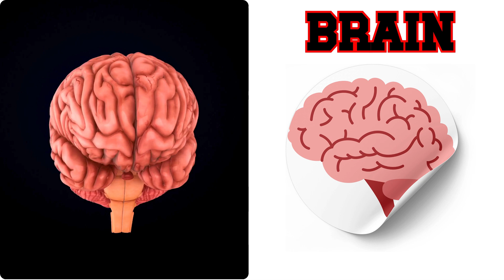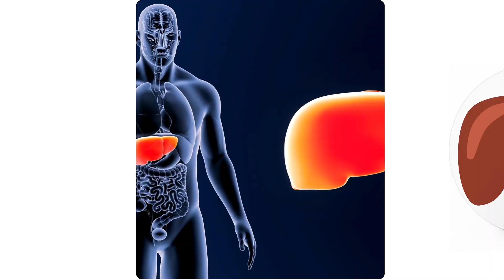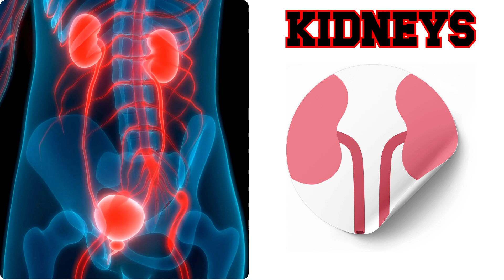57 Body Parts Vocabulary with Pictures#BodyParts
Head & Face
1️⃣ Head – The uppermost part of the body that contains the brain, eyes, ears, nose, and mouth.
2️⃣ Hair – The strands that grow on the head.
3️⃣ Forehead – The area above the eyebrows.
4️⃣ Eyebrow – The curved hair above the eye.
5️⃣ Eyelash – The small hairs growing on the edge of the eyelid.
6️⃣ Eye – The organ of sight.
7️⃣ Eyelid – The skin that covers and protects the eye.
8️⃣ Ear – The organ for hearing and balance.
9️⃣ Nose – The organ for breathing and smelling.
🔟 Nostril – The two openings of the nose.
1️⃣1️⃣ Mouth – The opening used for speaking and eating.
1️⃣2️⃣ Lips – The soft, fleshy edges of the mouth.
1️⃣3️⃣ Teeth – The hard structures inside the mouth used for chewing.
1️⃣4️⃣ Tongue – The muscular organ used for tasting and speaking.
1️⃣5️⃣ Cheek – The soft part of the face below the eye.
1️⃣6️⃣ Chin – The bottom part of the face, below the mouth.

Upper Body
1️⃣7️⃣ Neck – The part connecting the head to the body.
1️⃣8️⃣ Shoulder – The joint connecting the arm to the body.
1️⃣9️⃣ Chest – The front part of the upper body.
2️⃣0️⃣ Back – The area behind the chest.
2️⃣1️⃣ Spine – The backbone that supports the body.
2️⃣2️⃣ Waist – The narrow part of the torso.

Arms & Hands
2️⃣3️⃣ Arm – The limb extending from the shoulder.
2️⃣4️⃣ Elbow – The joint in the middle of the arm.
2️⃣5️⃣ Wrist – The joint connecting the hand to the arm.
2️⃣6️⃣ Hand – The part used for holding and touching.
2️⃣7️⃣ Palm – The inside surface of the hand.
2️⃣8️⃣ Fingers – The five parts extending from the hand.
2️⃣9️⃣ Thumb – The thickest finger.
3️⃣0️⃣ Index Finger – The first finger next to the thumb.
3️⃣1️⃣ Middle Finger – The longest finger.
3️⃣2️⃣ Ring Finger – The fourth finger where rings are worn.
3️⃣3️⃣ Little Finger – The smallest finger, also called the pinky.
3️⃣4️⃣ Nail – The hard covering at the tip of each finger.

Lower Body
3️⃣5️⃣ Hip – The joint connecting the leg to the body.
3️⃣6️⃣ Thigh – The upper part of the leg.
3️⃣7️⃣ Knee – The joint in the middle of the leg.
3️⃣8️⃣ Shin – The front part of the lower leg.
3️⃣9️⃣ Calf – The back part of the lower leg.
4️⃣0️⃣ Ankle – The joint connecting the foot to the leg.
4️⃣1️⃣ Heel – The back part of the foot.
4️⃣2️⃣ Foot – The part used for standing and walking.
4️⃣3️⃣ Toes – The five parts extending from the foot.
4️⃣4️⃣ Big Toe – The largest toe.
4️⃣5️⃣ Little Toe – The smallest toe.
4️⃣6️⃣ Sole – The bottom of the foot.
4️⃣7️⃣ Toenail – The hard covering at the tip of each toe.

Internal Body Parts
4️⃣8️⃣ Brain – The organ that controls the body.
4️⃣9️⃣ Heart – The organ that pumps blood.
5️⃣0️⃣ Lungs – The organs for breathing.
5️⃣1️⃣ Liver – The organ that processes nutrients.
5️⃣2️⃣ Stomach – The organ that digests food.
5️⃣3️⃣ Kidneys – The organs that filter blood.
5️⃣4️⃣ Intestines – The organs that absorb nutrients.

Other Important Parts
5️⃣5️⃣ Skin – The outer covering of the body.
5️⃣6️⃣ Bone – The hard structure that supports the body.
5️⃣7️⃣ Muscle – The tissue that helps in movement.
5️⃣8️⃣ Vein – The tubes that carry blood back to the heart.
5️⃣9️⃣ Artery – The tubes that carry blood from the heart.
6️⃣0️⃣ Joint – The area where two bones meet.
6️⃣1️⃣ Nerve – The fibers that send signals in the body.
6️⃣2️⃣ Blood – The fluid that carries oxygen and nutrients.